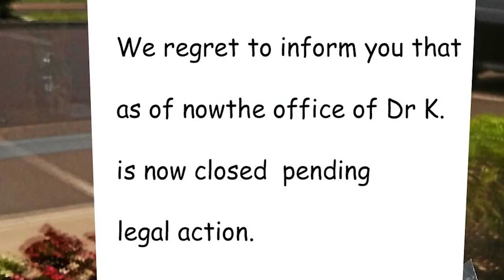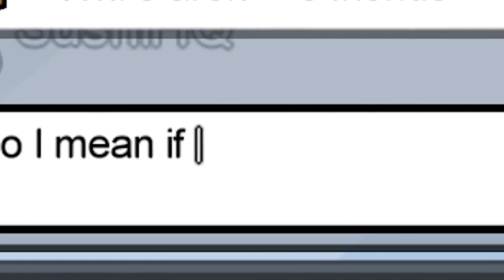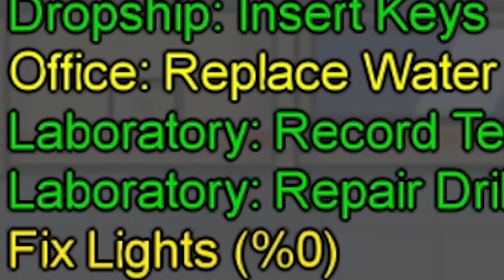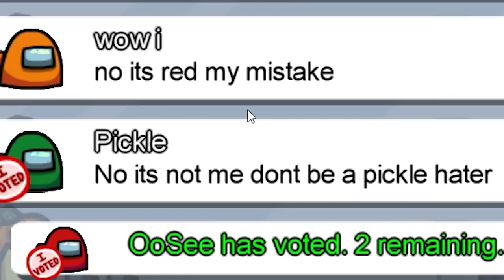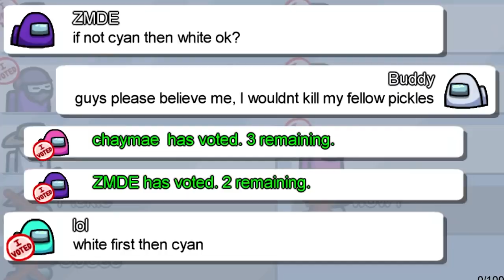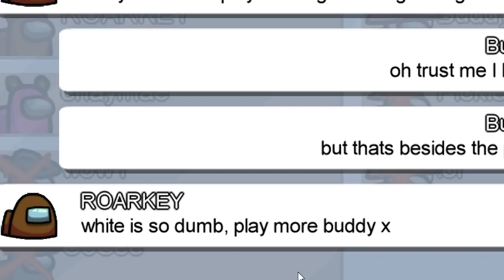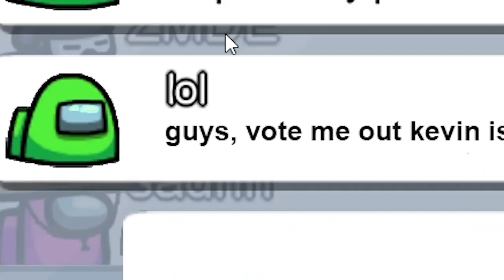Venting on front of random players in Among Us to gain their friendship..the best video